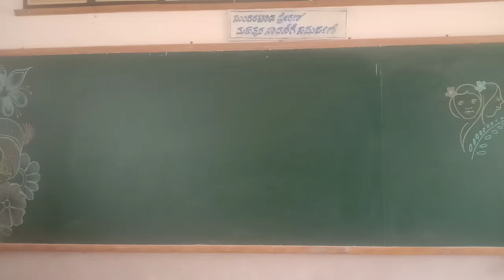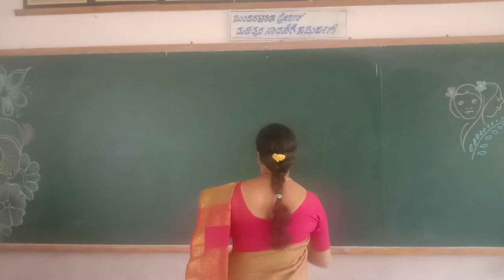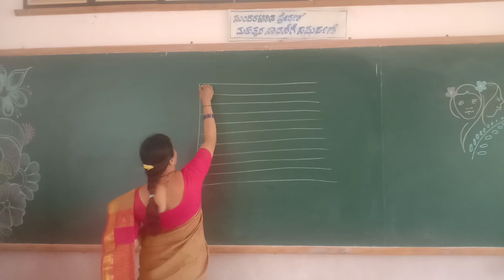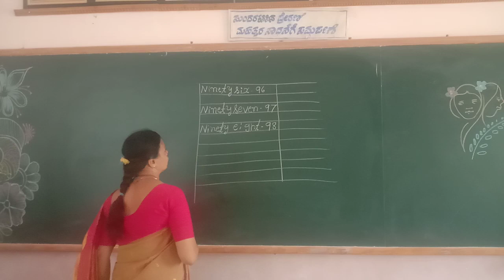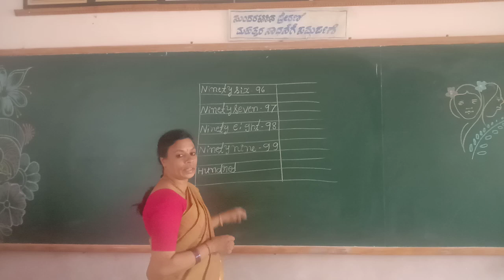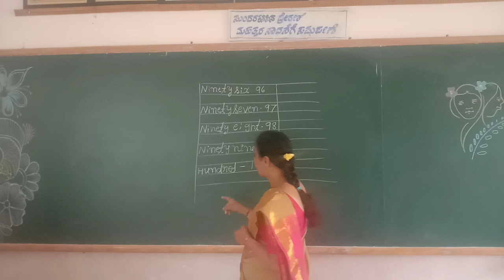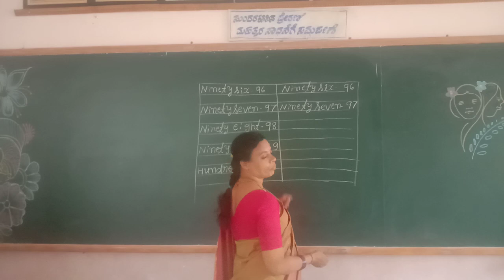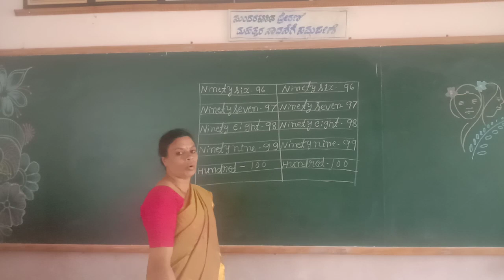UKG Maths 96 to 100 With Spellings Class by Lakshmi